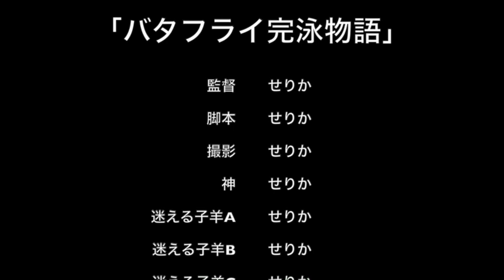【極秘動画あり】8割ができていない！楽なバタフライはうねりの命である骨盤の動きから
🌺楽なバタフライを泳ぐには？🌺

幼い頃から水が大好きな私。
だから雨も好きだし、街角の噴水もずっと見ていられます！

きっかけは赤ちゃんの頃母に水に沈められたこと！
私は笑顔で浮かんできたそうです！
3歳から今まで、ずっと水泳をやってきました！
だから私にとって水泳はお風呂に入ること同然、日常になくてはならないもの。

小学校の頃はイトマンスイミングにて新記録を何個も更新！
その後中学高校の一貫校に入学後、水泳部へ。
私の専門種目はバタフライに。
この頃から楽なバタフライを極めていたような気がします…
水泳部の6年間をバタフライのスイマーとして苦し紛れに過ごす。
私の人生史上最も水泳に苦しみ足掻き続けた重要な時期でした。
楽なバタフライを極めなければ今頃どうなっていたか…
大学時代は水泳部に入部したものの、泳者としての楽しさを見出せず幽霊部員に。

そんな中、水泳インストラクターのアルバイトを始める。
やがて泳者としての自分よりもインストラクターの方が性に合っていると自覚。
各所で水泳インストラクターとしての経験を積み、現在はフリー水泳インストラクターに。

当時初心者水泳インストラクターであった私はひたすら勉強。

そして『日本水泳連盟　基礎水泳指導員資格』を「オールA」で合格。

現在も元日本代表選手の方やベテランインストラクターに学びながら、楽なバタフライの指導者として成長中。

皆さんもYouTubeを通じて、楽なバタフライを泳ぎましょう！
こんな私ですがよろしくお願いします！

【私の水泳指導方針】

・楽なバタフライが目標
・泳ぎ込みより基礎を大切にした泳ぎ
・得意を伸ばす泳ぎ
・やりたい泳ぎをやる
・速さより綺麗で長く楽な泳ぎ

【週間タイトル】
４月18日（月）〜4月24日（日）

月　腕は楽にまわせる①
火　今週のバタフライ総集編①
水　休み
木　休み
金　「バタフライ完泳物語」腕が上がらないんだ②
土　「バタフライ完泳物語」間違いやすいキック②
日　「バタフライ完泳物語」バタフライの基礎②

 【ツイートで繋がりましょう！】

Twitterに
をつけてせりかのツイートで繋がりましょう！

【せりかのレッスンを受けたい方はこちらから】